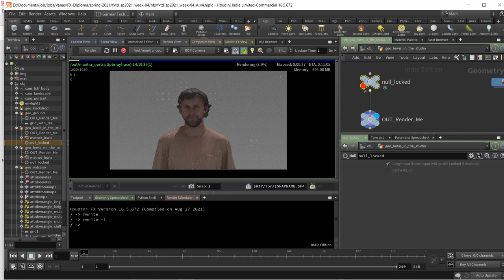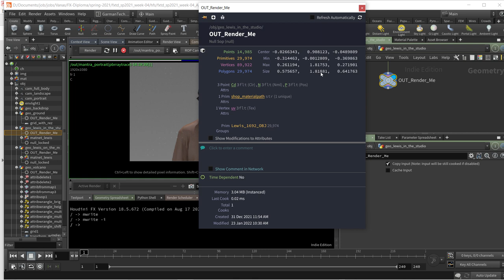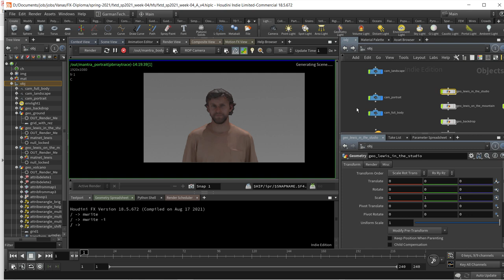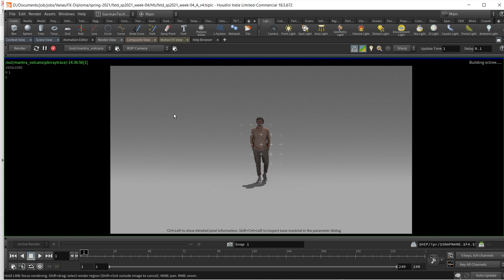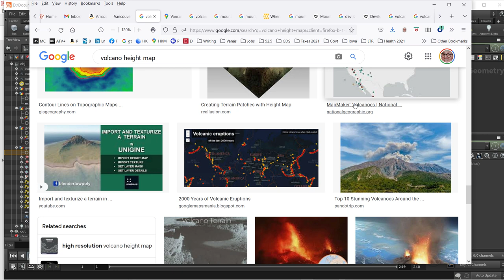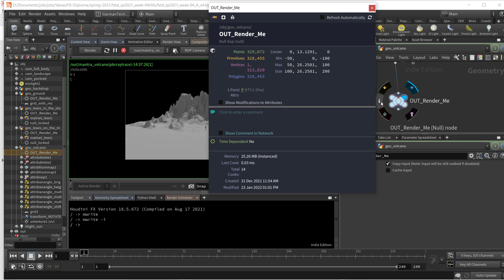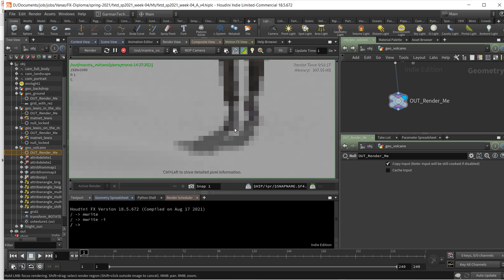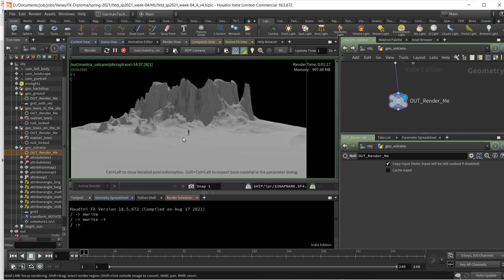fxtd_sp2021_week-04_A__v1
Garman Design Studio